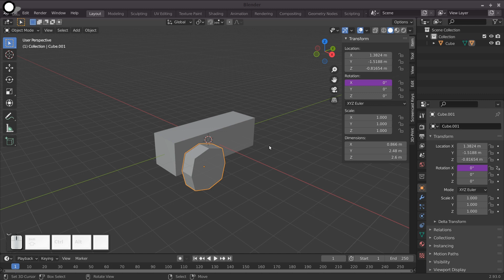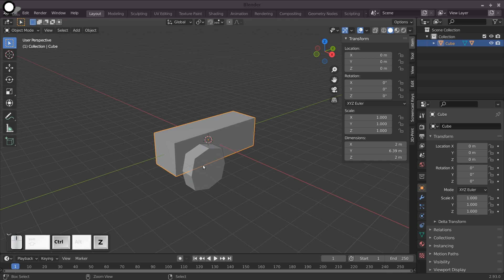¡Gira las llantas al mover el auto en Blender usando Drivers! ¡Sencillo tutorial visual!